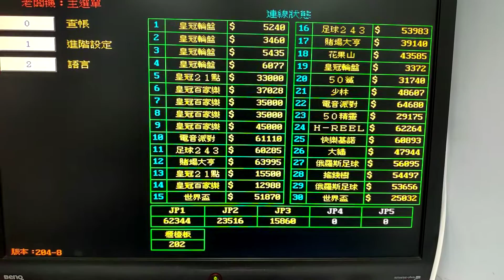2019年11月13日